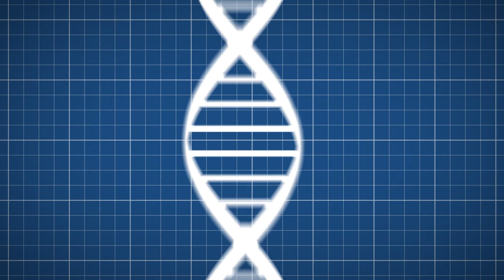Vanessa Hill of BrainCraft & Sugar Gliders | SciShow Talk Show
Vanessa Hill of BrainCraft shares her science YouTube story with Hank and reveals a big announcement! Jessi from Animal Wonders and a special Australian friend or two join in the second half.